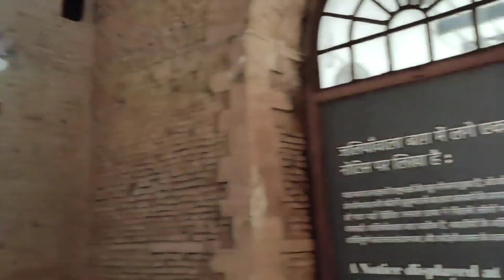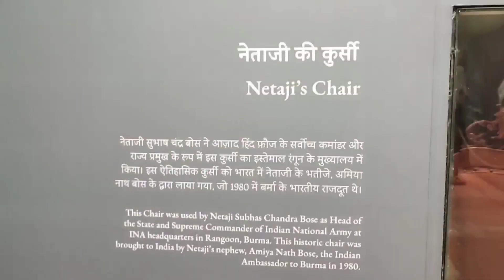Delhi ke 10 sabse popular ghoomne ki jagah|Top10 best places in Delhi| complete info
Delhi ke top10 tourist places ticket price timing kaise pahuche kya hai khasiyat complete information